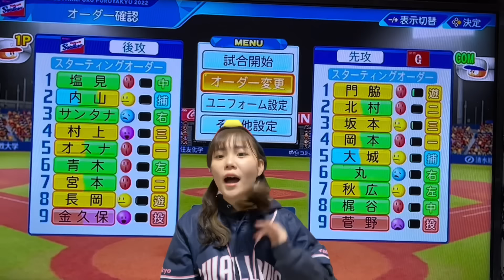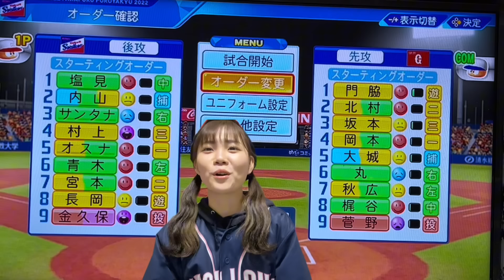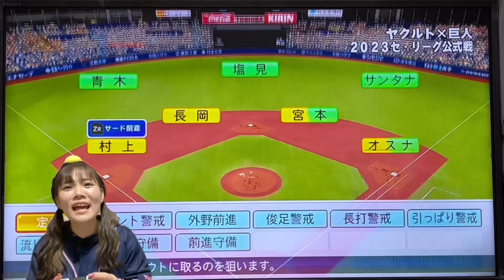【久しぶり】年始休みを貰ったありさスワローズ。果たしてその効果は...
【ありさSNS】